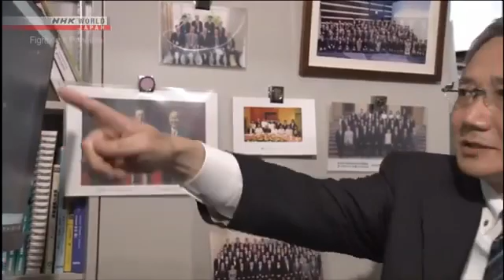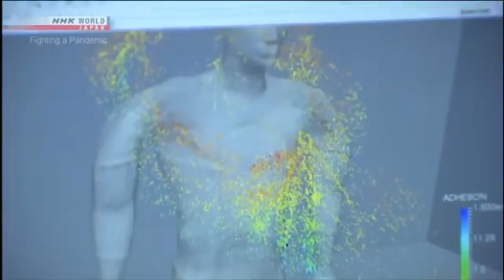Fighting a Pandemic Covid19 - A Japanese Study on Micro Droplets!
A Japanese Study on Micro Droplets - Covid19 Pandemic